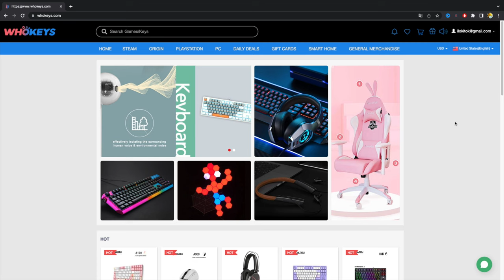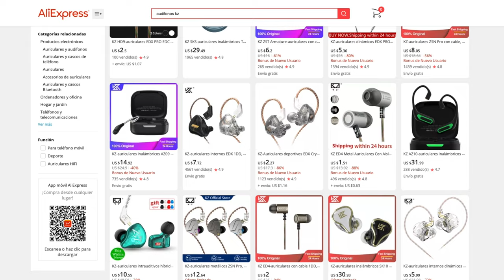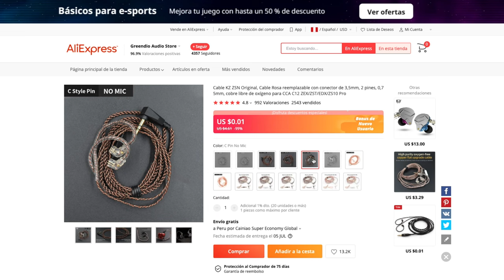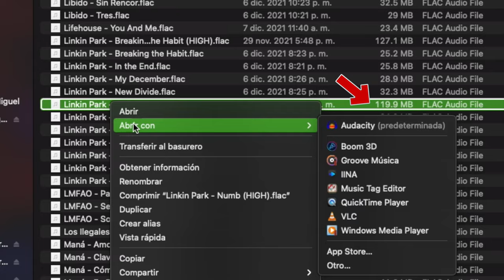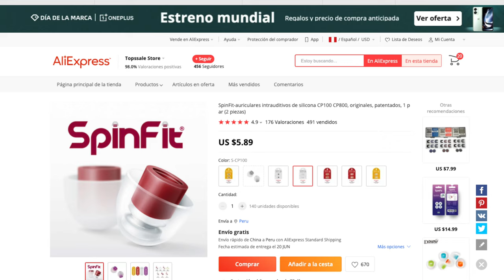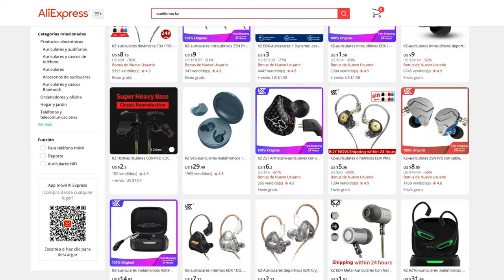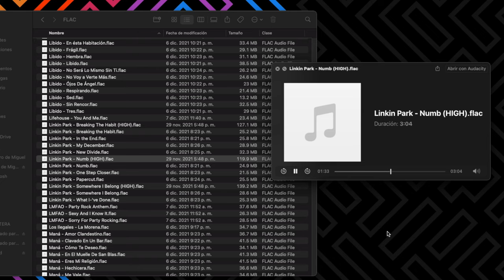Audífonos Gamer de $7 Dólares? Si! y suenan INCREIBLE - Shutdown PC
Audífonos KZ EDX
Audífonos KZ EDX PRO

𓀞𓀟𓀠𓀡𓀢𓀣𓀤𓀥𓀦𓀧𓀨𓀩𓀪𓀫𓀬𓀀𓀞𓀟𓀠𓀡𓀢𓀣𓀤𓀥𓀦𓀧𓀨𓀩𓀪𓀫𓀬𓀀